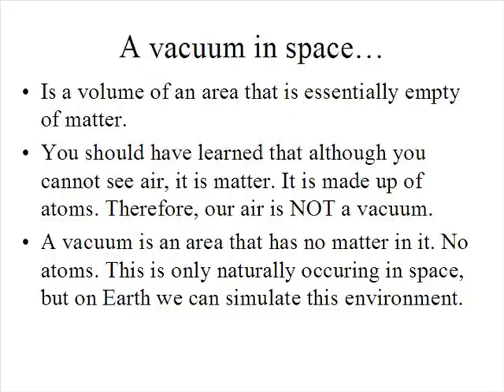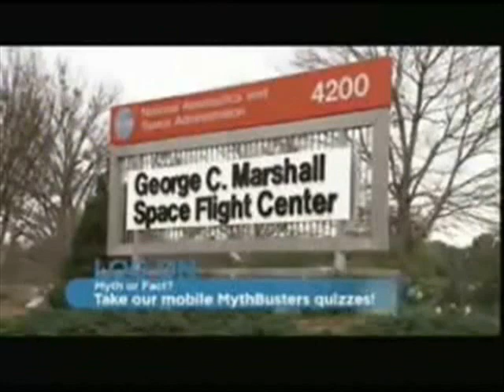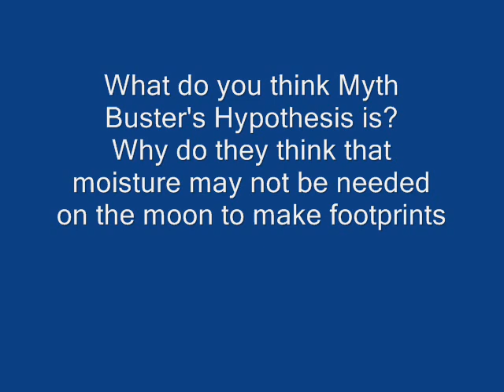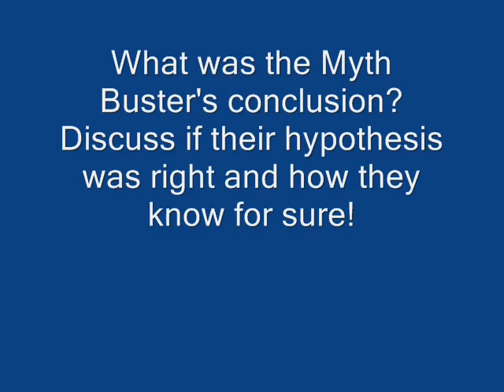Scientific Method Classroom Lesson: Moon Footprint Mythbuster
This is the 1st video of 5 that I will use in the upcoming year to reinforce the scientific method through an interesting show that everyone likes!